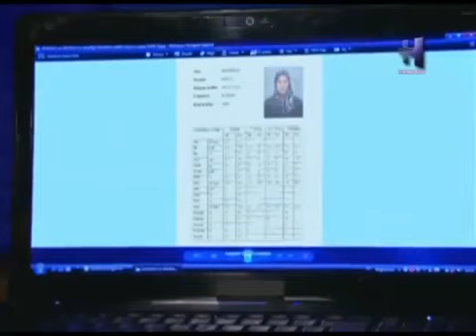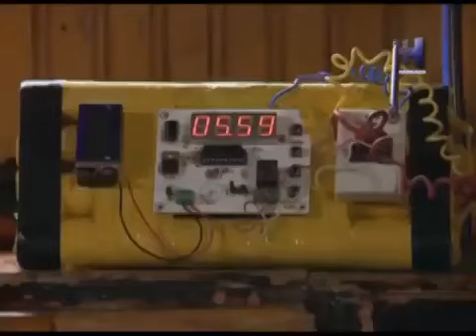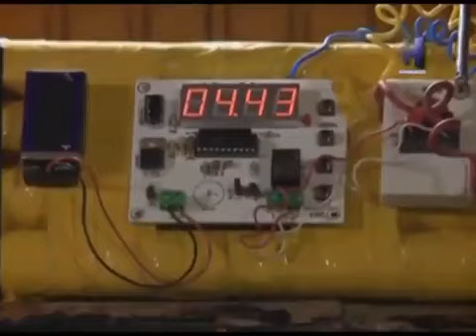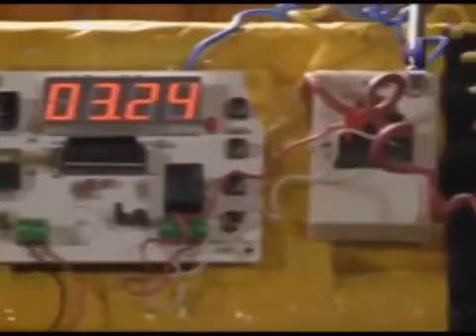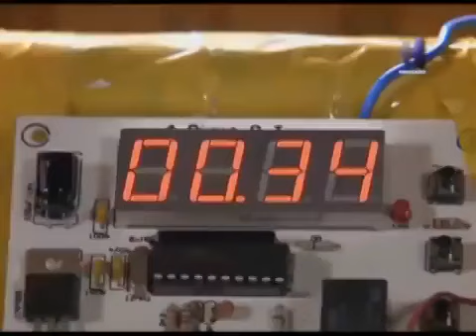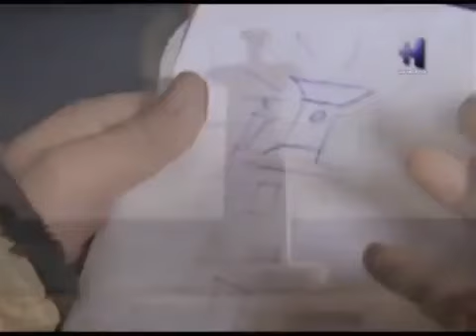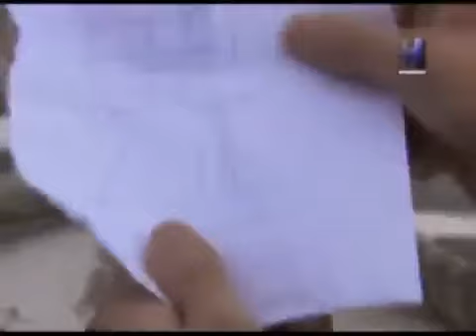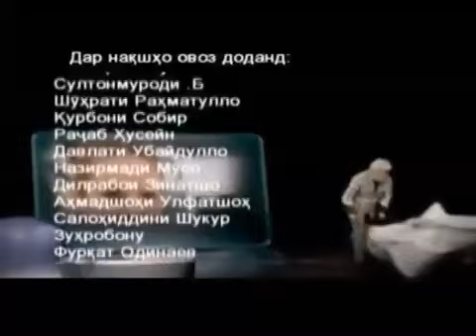ХОМИËН КИСМИ 110 БО ЗАБОНИ ТОЧИКИ